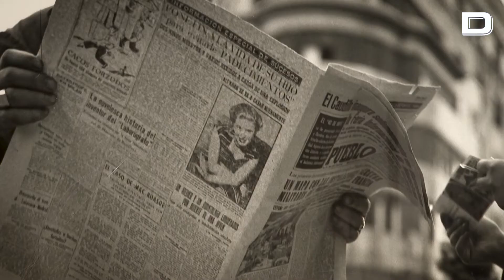Una exposición fotográfica ensalza la mirada humanista de Francesc Català-Roca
Català siempre buscó dar una mirada diferente a su creación

Cien años después de su nacimiento, la figura de Francesc Català-Roca resurge en la exposición 'Català Roca. La Lucidez de la Mirada' y lo hace como el referente de la fotografía humanista documental de la posguerra española que fue.

Vídeo: EP